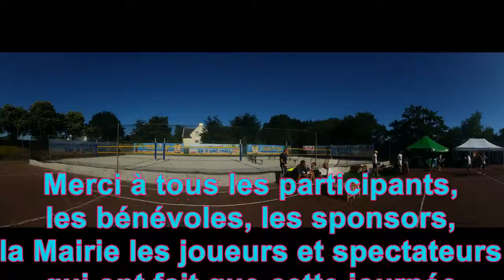Tournois beach Présentation Ploubalay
Tounrois de Beach Tennis Tc Erquy